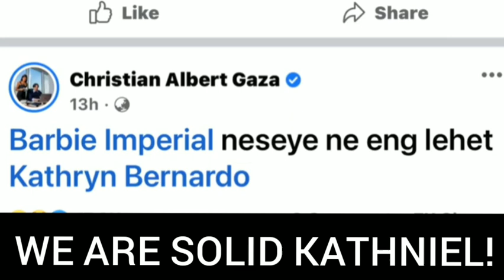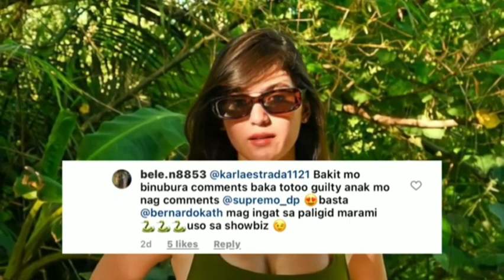Kathniel Updates: Ang Fakenews na mga DETALYE ni XIAN GAZA|ALAMIN!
i do not own the photos!